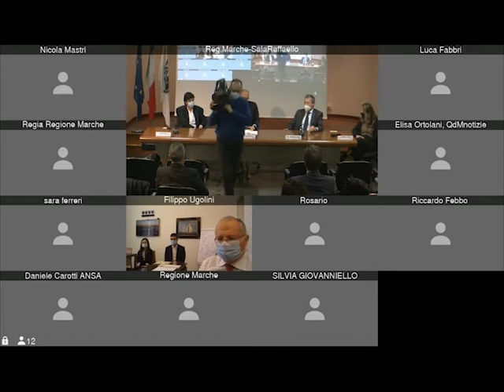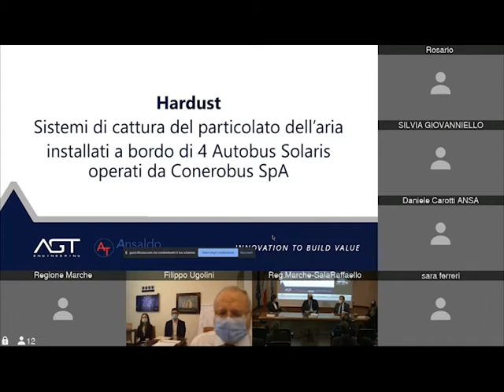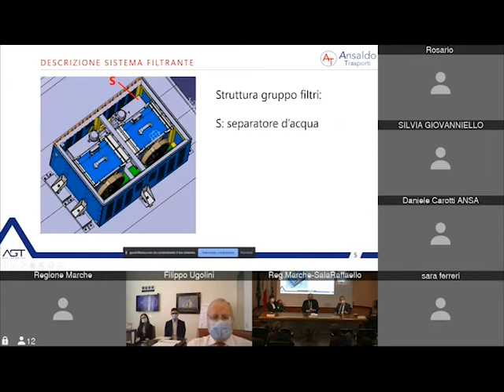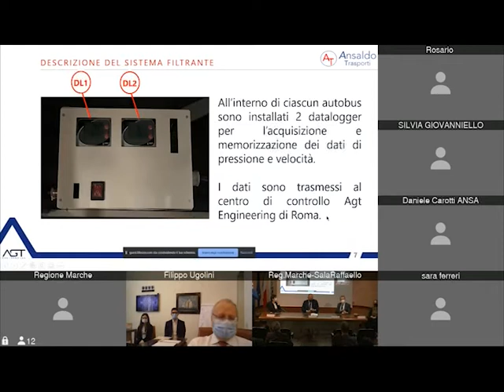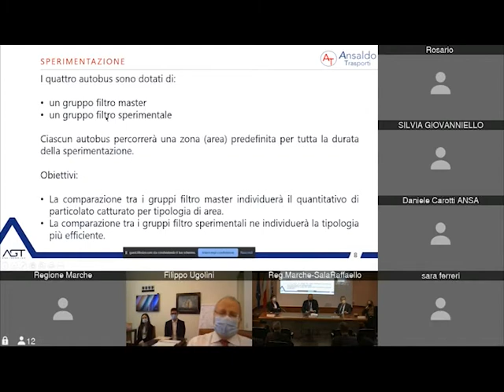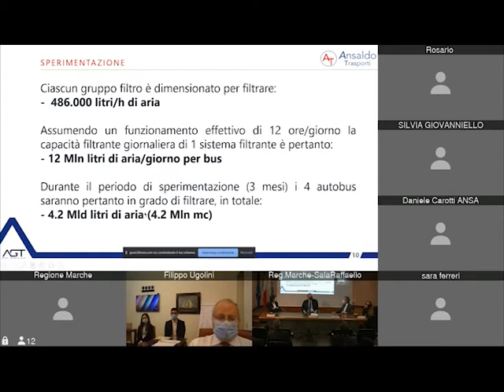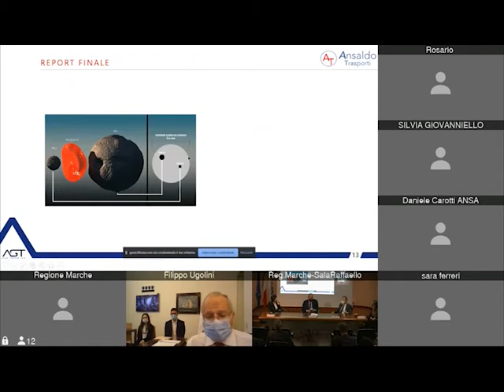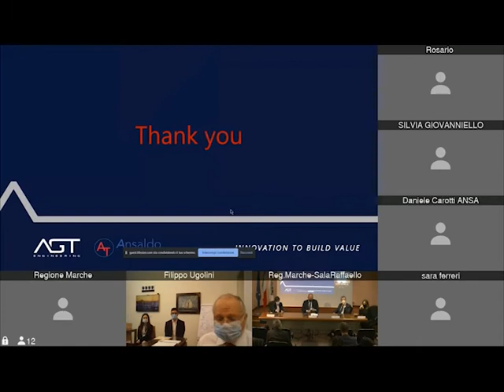CONFERENZA STAMPA TPL Autobus PurifyGo 8 febbraio 2021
Conferenza stampa 8 febbraio 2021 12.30 sala Raffaello via G. da Fabriano Ancona progetto autobus PurifyGo "purifica e vai" depuratore d'aria in movimento per TPL. partecipano: Assessore regionale trasporti Castelli, Assessori Simonella Comune Ancona e Napolitano Comune Jesi, Papaveri Conerobus, prof. Ugolini AGT Engineering